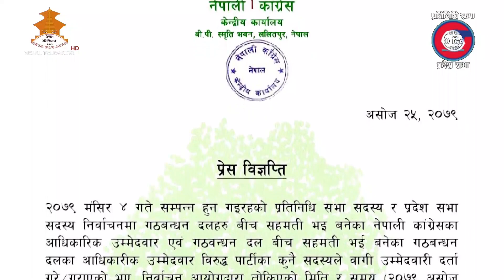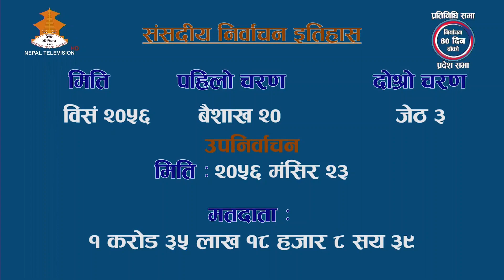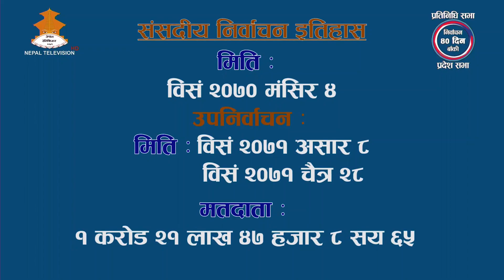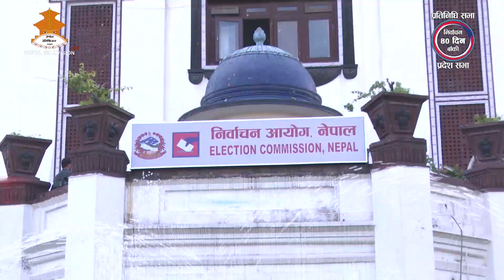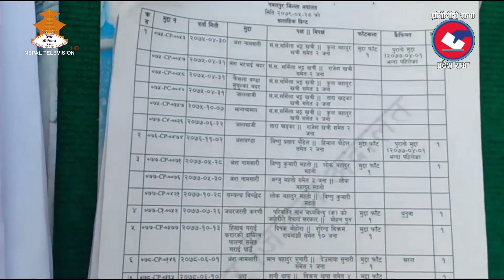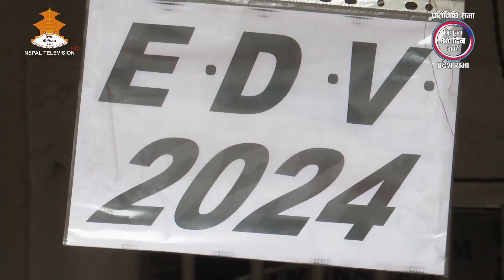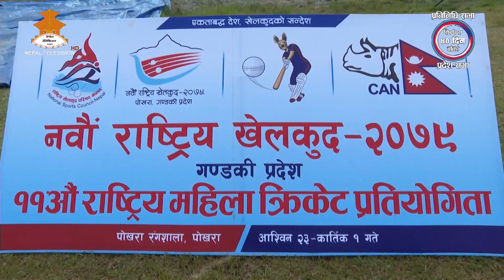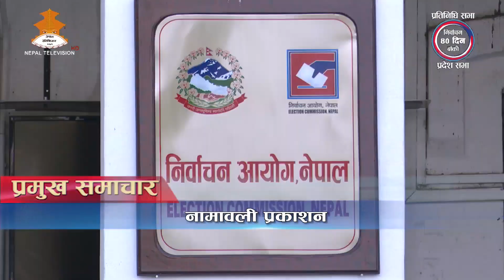दैनिक ८ बजेको समाचार | 8PM NEPALI NEWS | Nepal Television 2079-06-25